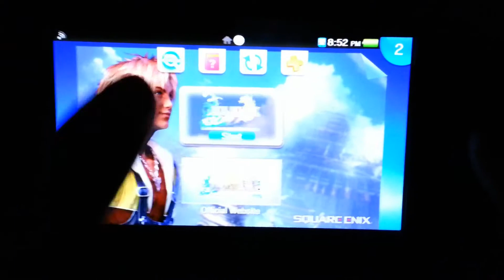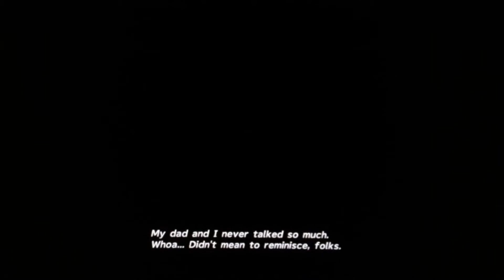Final Fantasy™ X HD On PS™ VITA™ : Initial Gameplay #1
About The Game :

The Final Fantasy X|X-2 HD Remaster is a remastered compilation of Final Fantasy X and Final Fantasy X-2 for the PlayStation 3 and PlayStation Vita. It was announced at the Sony Press Conference in Japan on September 14th, 2011 as part of a 10th anniversary special, and was released on December 26th, 2013 in Japan and March 2014 elsewhere. The compilation is based on the International version of both games. It was initially announced that Square Enix's 1st Production Department would develop the port, but later it has been announced that the remaster was done by Virtuos Games.

The two games are available together on a single Blu-Ray disc for the PlayStation 3 version. The Vita versions are not sold individually as originally stated; instead, only Final Fantasy X has a physical release, but includes a download code for Final Fantasy X-2. Those who pick up both Final Fantasy X and Final Fantasy X-2 on PlayStation Vita will be able to take advantage of swapping saves between systems allowing fans to transfer data between the standalone Vita version and the PlayStation 3 counterpart.